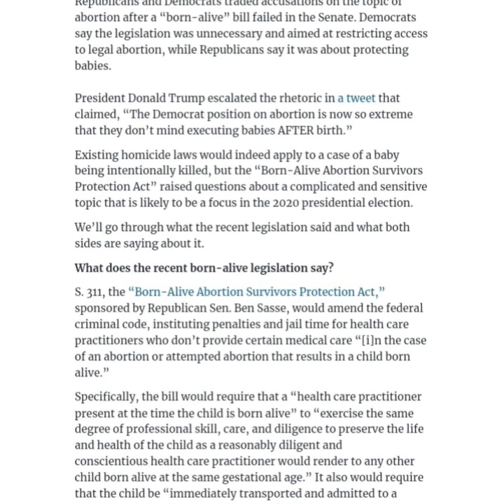PROTECT ABORTION RIGHTS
Stop the bans,Stop the shame, U.S. out of other peoples uteruses Mind your own reproductive organs!

TRY BEING INFORMED INSTEAD OF BEING OPINIONATED,

The anti-birth control crowd leaves out one very important fact: a woman’s body naturally rejects at least 18% of fertilized eggs. This means that if you have unprotected sex that leads to the fertilization of an egg (30% chance of successful fertilization), the resulting zygote has an 18% chance of being rejected by the uterus.
The reality is that so-called pro-life movement is not about saving babies. It’s about regulating sex. That’s why they oppose birth control. That’s why they want to ban abortion even though doing so will simply drive women to have dangerous back alley abortions. That’s why they want to penalize women who take public assistance and then dare to have sex, leaving an exemption for those who become pregnant from rape. It’s not about babies. If it were about babies, they would be making access to birth control widespread and free and creating a comprehensive social safety net so that no woman finds herself with a pregnancy she can’t afford. They would be raising money for research on why half of all zygotes fail to implant and working to prevent miscarriages. It’s not about babies. It’s about controlling women. It’s about making sure they have consequences for having unapproved sex.

If you are one who has been a part of the pro-life movement because you really do believe in “saving unborn babies,” it’s time to cut your ties with the movement. You may be an honest and kind-hearted person, but you’ve been had. You’ve been taken in. It’s time to let go. It’s time to support Obamacare’s birth control mandate, it’s time to call off opposition to birth control, and it’s time to get behind progressive programs that help provide for poor women and their children. It’s time to make your actions consistent with your motives.
better definitions of each stance, as they have evolved within culture, are as follows: Pro-choice (adj): the belief that every woman should be endowed with the right to her own life and body.
Therefore, by this definition, denying a woman an abortion is denying her the right to bodily autonomy (or the right to privacy, depending on the argument presented)."Pro-life"(adj): the belief that all human life is created equal regardless of size, level of development, education, and degree of dependency.
Consequently, by this definition, taking the life of a preborn baby is a violation of the fundamental right to life.

There are life-threatening complications in which abortion is medically necessary, and social media posts claiming otherwise are incorrect, physicians said. “In some situations, abortion is the only medical intervention that can preserve a patient’s health,” the president of the American College of Obstetricians and Gynecologists told us. Criminalizing abortion care hurts Black and brown people the most. We're fighting back.

1. No personal insults. Focus on arguments rather than on the people making them. Do not make provocative or inflammatory comments to get a rise out of other commenters.

2. No dog piling. If someone has already responded critically to a comment, only add your own thoughts if you have something new or different to contribute.

3. Listen before speaking. Make an effort to understand others and their arguments. Set out to learn what you can from other commenters.